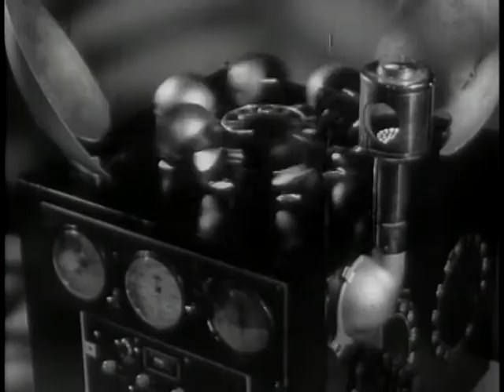The Cosmic Man (1959) - Trailer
The Cosmic Man (1959)